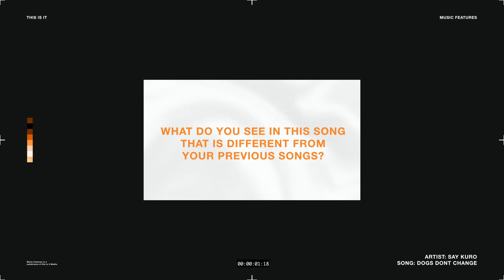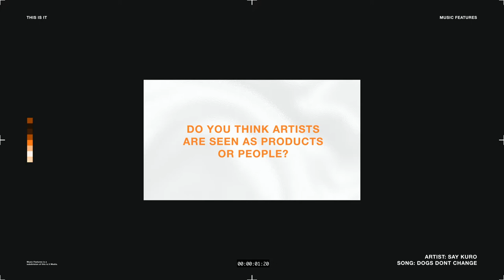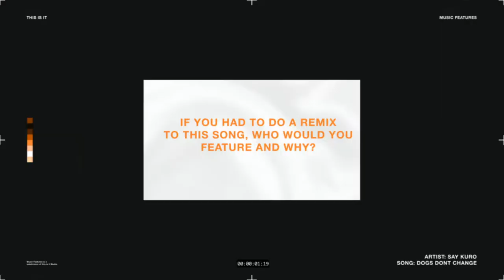This is it Music Feature | Say Kuro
don't forget to turn on your notifications and follow This Is It here:

Executive producers:
Devin Bushey- Instagram/ Twitter: @Iamdbush
Chris joel- Instagram/ Twitter: @_Chris Joel
Bradley Harris - Instagram: @Brad_Makes

Associate Producer:
Devin Bushey

Shot/ Edited by:
Chris Joel

Motion Graphics:
Bradley Harris

Jay Sells Vintage - Instagram: @jaysellsvintage
Studio 235 - Instagram: @Studio235_